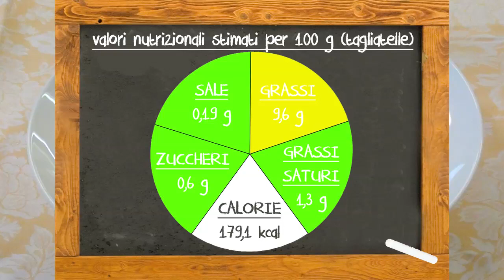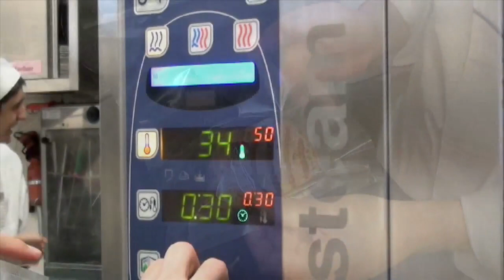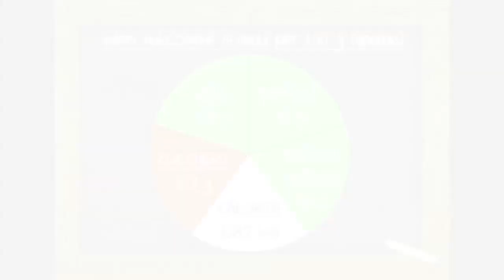Cura del Gusto lezione 1 [Parte 3/3]. Lezioni di Nutriceutica a Salsomaggiore (Parma)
Lezione 1 "Un tuffo nella tradizione...tagliatelle, filetto e dessert"

La classe IV C dell'Istituto alberghiero Magnaghi di Salsomaggiore coordinata dal prof. Giuseppe Bontempo presenta alcune delle ricette realizzate in collaborazione con il giardino botanico Gavinell. Tema della lezione è l'idea alla base della nutriceutica, ovvero riscoprire attraverso piatti gustosi quelle proprietà uniche degli ingredienti utilizzati, arrivando a descrivere una vera e propria terapia alimentare da affiancare (ma NON sostituire) alle terapie mediche prescritte per i cosiddetti disturbi dell'uomo del terzo millennio (ipertensione, diabete, esofagiti ecc.).